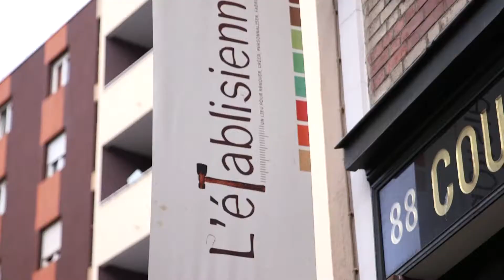L'Upcycling : la solution DIY écologique pour donner une nouvelle vie aux objets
Laurence Sourisseau, fondatrice de l'Etablissienne nous présente le concept de l'Upcycling.